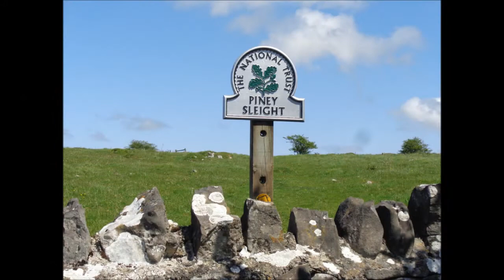Long Wood, PART II, 'Passing by Piney Sleight' by Sheila, May 9th 2015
Piney Sleight has become quite a reference point for me during my various walks on the Mendips---it provides a gateway  either past the farm and then the West Mendip Way or  across the fields close to the Cheddar Gorge walk towards my destination on this day--Long Wood--I hike across several fields absorbing all the history and geology around me on route---many feet have trod these pathways over thousands of years